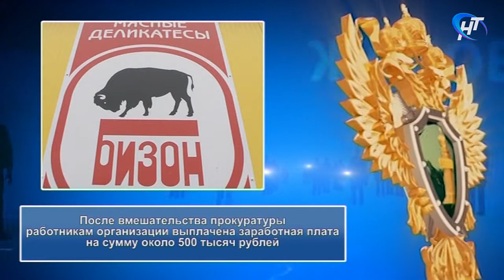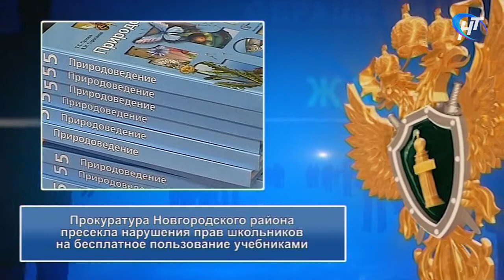Право знать. Суды присяжных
Выпуск от 22 ноября 2017 года